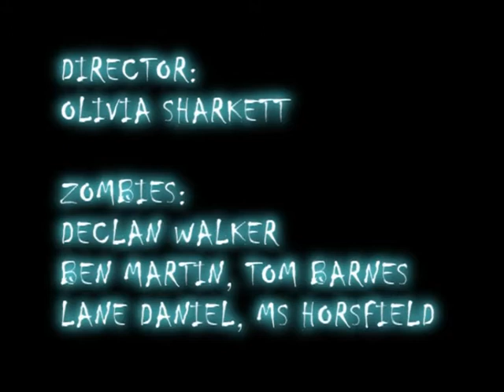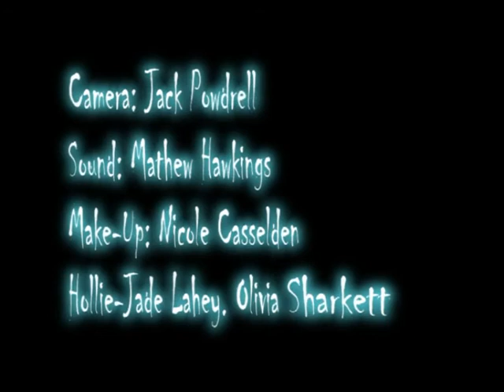Day of the Living Dead (Wolfreton Version)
This film was made in 1 day with Mr Atkin